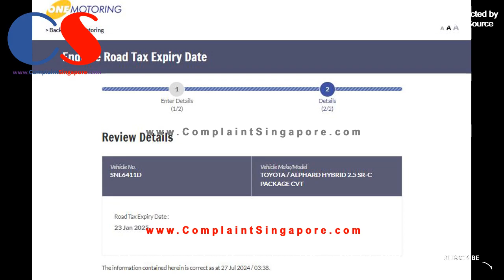SNL6411D Toyota MPV Failed To Signal When Changing Lane And Overtake Biker Recklessly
SNL6411D - Toyota MPV failed to signal when changing lane and overtake motorcyclist recklessly along TPE on 26 July 2024.

Under the Road Traffic Act (RTA), for insufficient warning signals, the fine is S$100; and for driving without due care or reasonable consideration for other road users, the offence carries a fine of S$300 and 9 demerit points in Singapore.